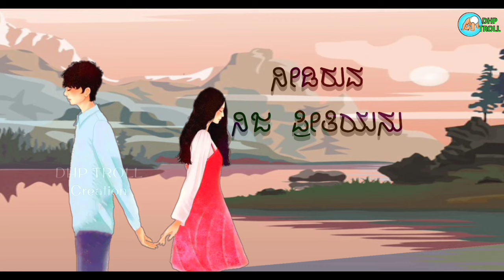ನನ್ನೆದೆ ಬಡಿತ ನನ್ನೆದೆಯ|| BASAVARAJ AWATI|| NANNEDE BADITA NANNEDEYA USIRU NEENE KANE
🔵 SINGING, LYRICS AND EDITING
                    BASAVARAJ AWATI

🔵 THUMBNAIL AND VIDEO EDITING
                   MANJU K

🔵 SUPPORTED BY
                       MANTESH

NOTE : This Channel does not promote Any illegal content, All content of this video is Provided for Only Informational and Educational Purpose Fair use : ________________________________________________ DISCLAIMER : " Copyright disclaimer under section 107 of the copyright Act 1976, allowance is made for "fair use" for purposes such as criticism, comment, news reporting, teaching, scholarship and research. We do not own all the material we're posting on this channel. If you are a copyright owner and want your work to be removed from our channel PLEASE contact Us or leave us a personal message here and we will remove your material right away PLEASE do not opt for a YouTube strike